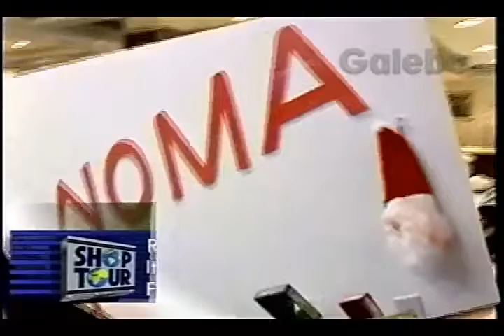NOMA IMPORTS ZÉ LUIZ GALEBE 03 11 1995